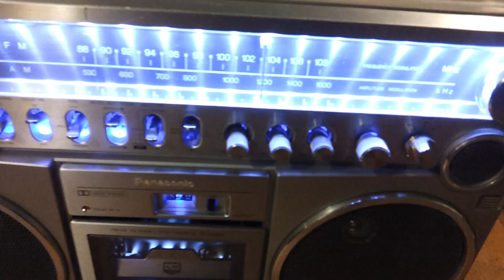Boombox LED MOD Trilogy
I may have gotten carried away on this one. Panasonic's RX-5500